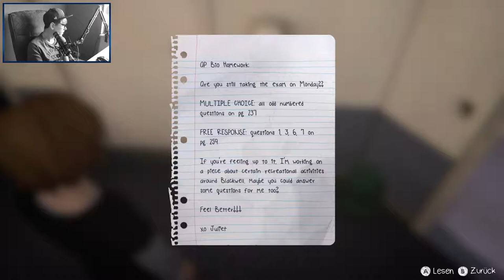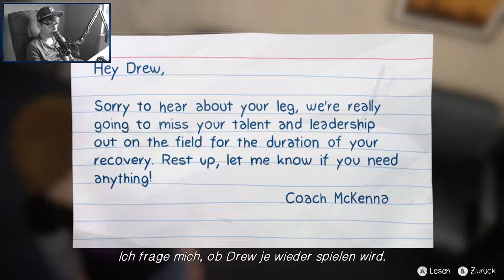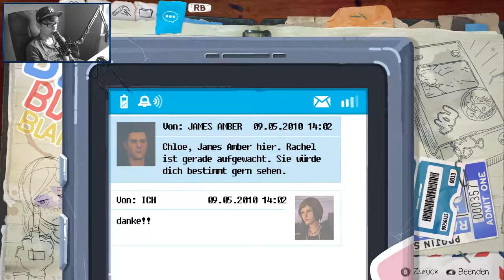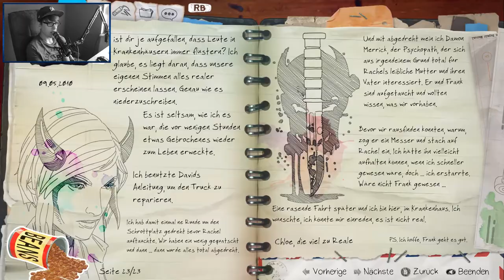LIFE IS STRANGE: BEFORE THE STORM [27] ☕ Rachel ist wohlauf! | Doky